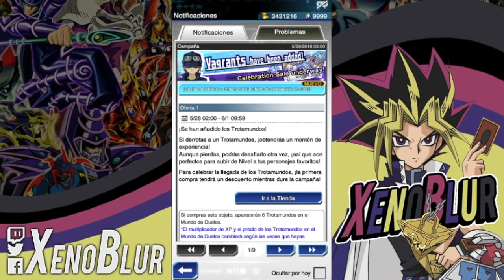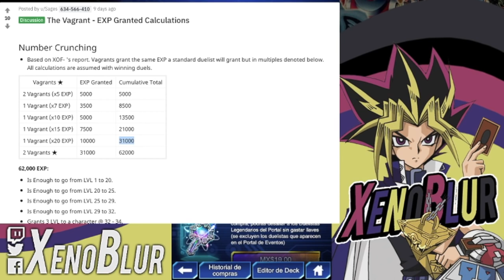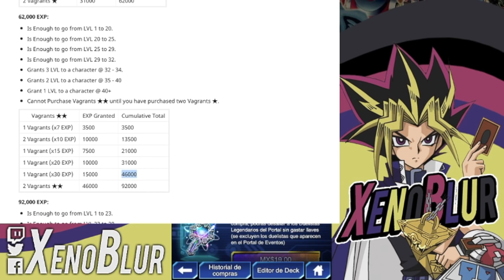NUEVO VAGABUNDO y Explicación del Trotamundos | Yu-Gi-Oh! Duel Links en Español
La explicación de los nuevos retos del Vagabundo y que es lo mejor para enviar.
También la explicación del Trotamundos